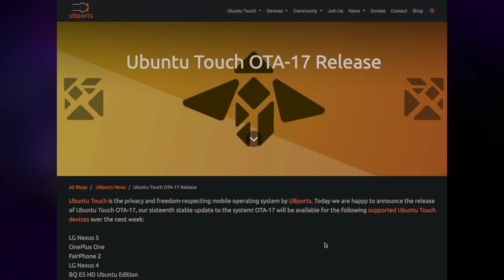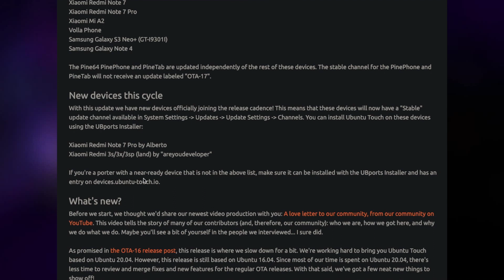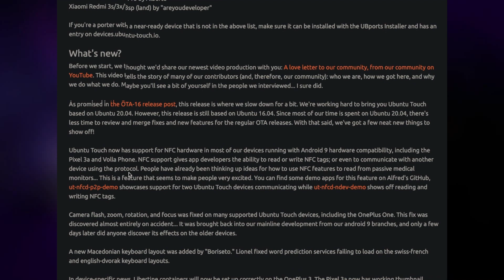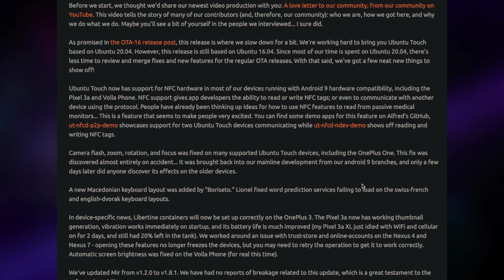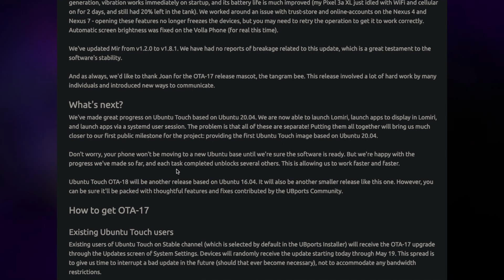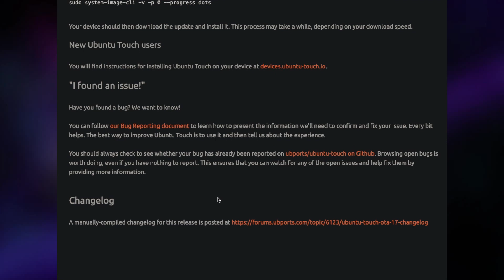Ubuntu Touch OTA 17 Released!